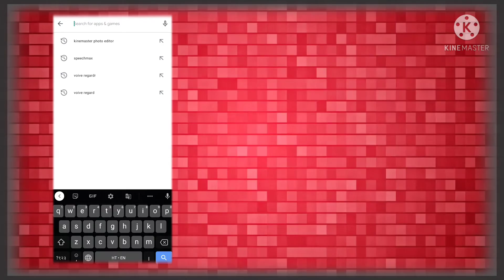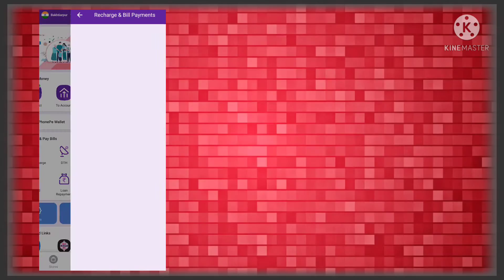How to buy redeem code from phone pay how to make redeem code from phone pay buy redeem code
Phone pe se kuch minutes main aap redeem code bana sakte hai
Bus 1 minutes main